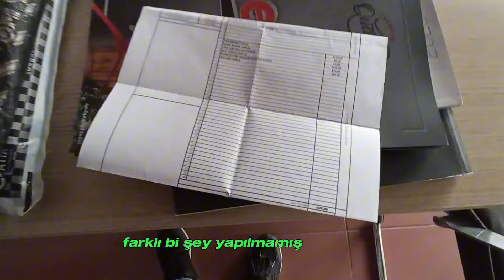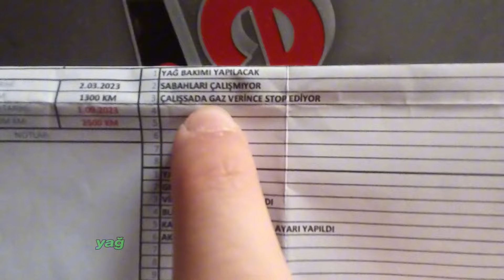4 bin km rks sniper pro tecrübelerim / cup motor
► Rks sniper pro cup motor ile 4000 kilometre boyunca yaşadığım tecrübeleri ve bu motoru neden sizlere önerdiğimi anlatıyorum.